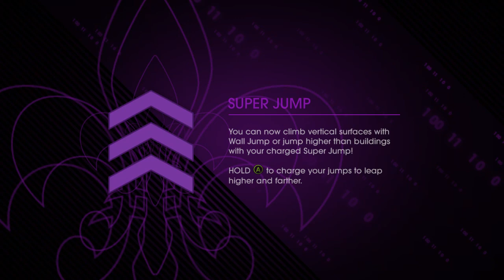'Respect The Heels B*tch!' (SR4 Co-Op) #5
YUP! Renee and I are back playing through Saint's Row 4. Expect us to kill each other, defile pedestrians, and face-roll the alien menace that stands before our path to glory! Enjoy! ;D